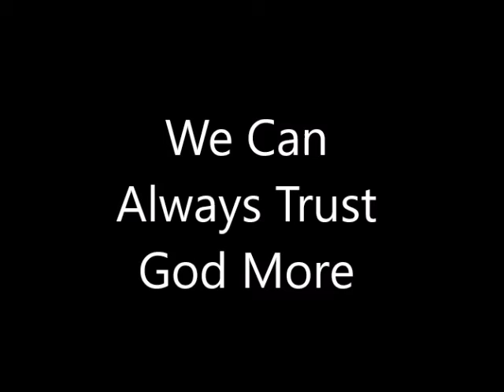84. We Can Always Trust God More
If you have started your faith walk, in what ways have you let fear come in of the circumstance and let your fear make your decision? How have you lacked faith?